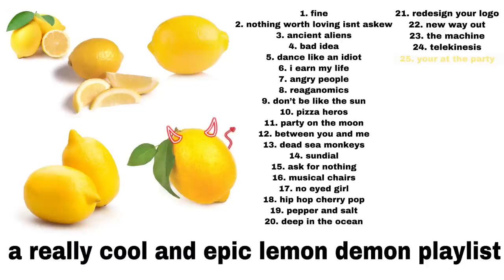A really cool and epic lemon demon playlist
here’s the timestamps :D

fine 0:00
nothing worth loving isnt askew 4:34
ancient aliens 8:16
bad idea 12:32
dance like an idiot 16:45
i earn my life 20:06
angry people 23:17
reaganomics 28:10
don’t be like the sun 31:42
pizza heros 35:05
party on the moon 36:35
between you and me 38:14
dead sea monkeys 42:04
sundial 46:05
ask for nothing 50:14
musical chairs 53:05
no eyed girl 55:09
hip hop cherry pop 59:44
pepper and salt 1:01:23
deep in the ocean 1:04:15
redesign your logo 1:09:26
new way out 1:13:41
the machine 1:17:47
telekinesis 1:21:46
your at the party 1:26:11